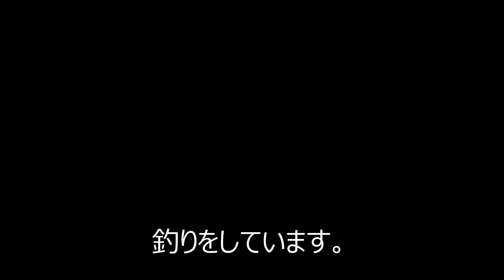Rapala countdown super easy custom makes trout fishing several times more fun (tiny creek)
Fishing date: 7.8.2021